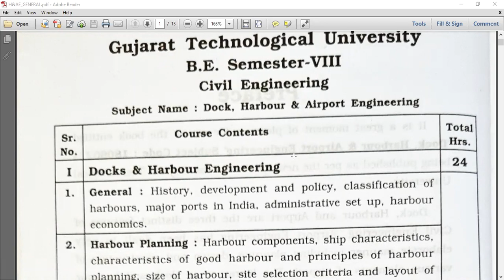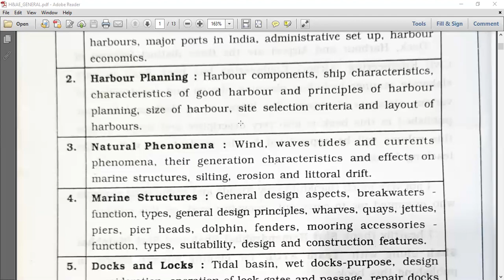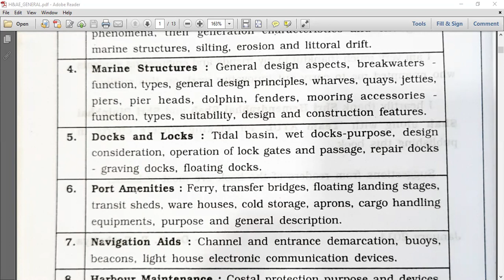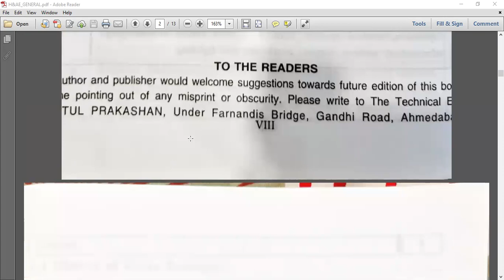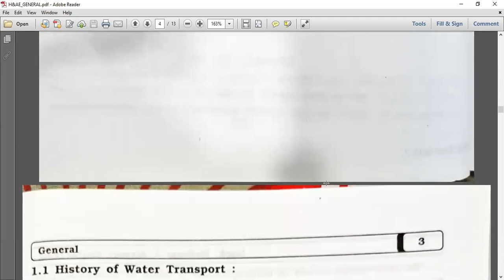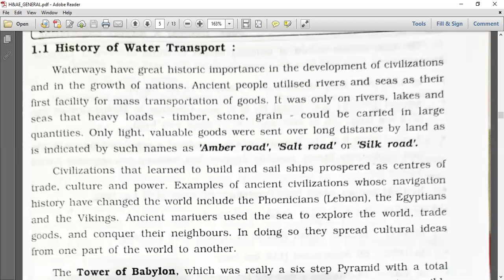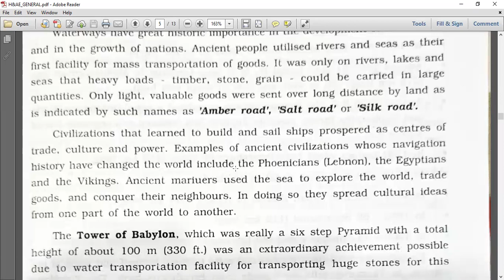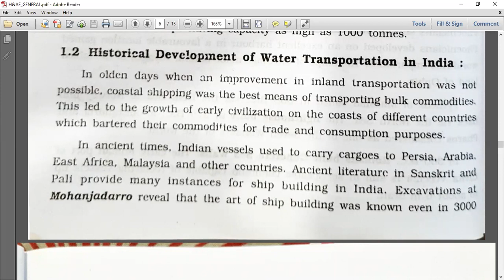3170623 | P&HE | LECT:02 (GENERAL INTRODUCTION)